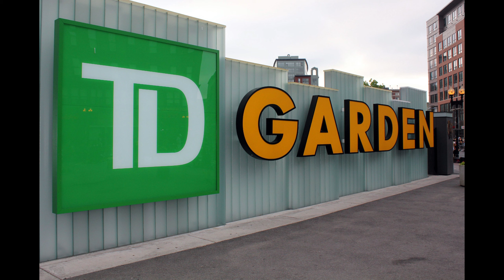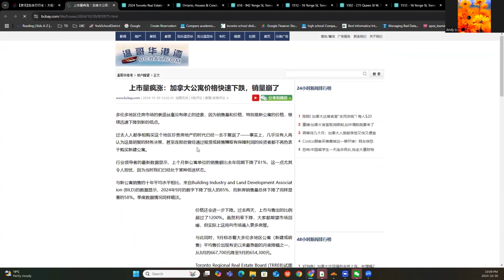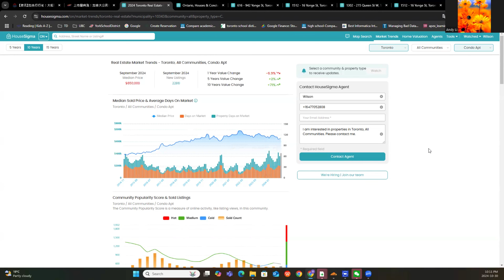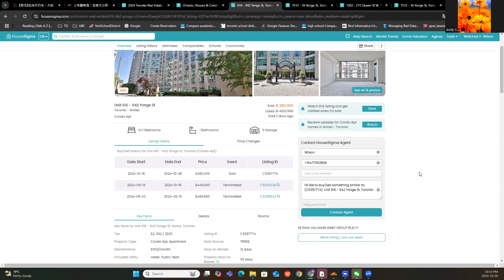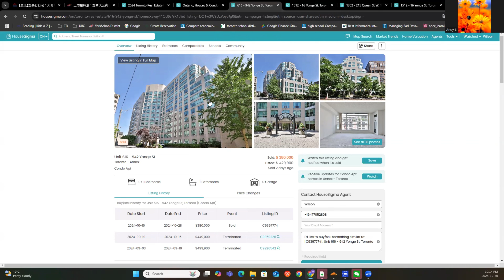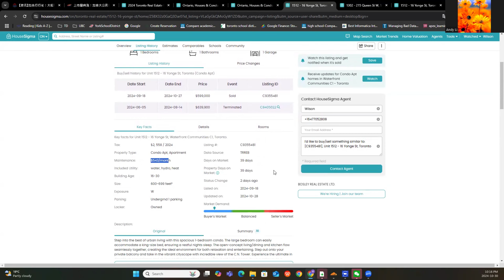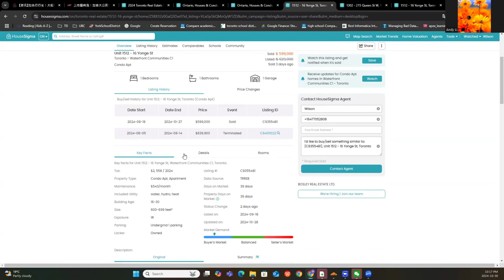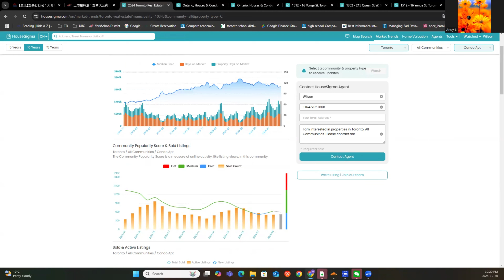大幅降息是合理！央行将继续！ 我们来看看公寓销售情况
欢迎加入我的VIP 会员。